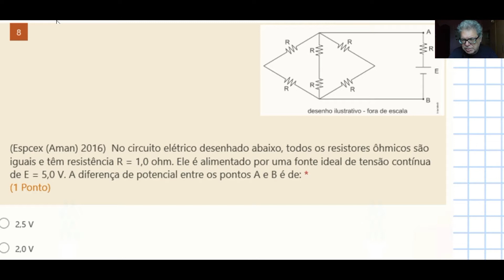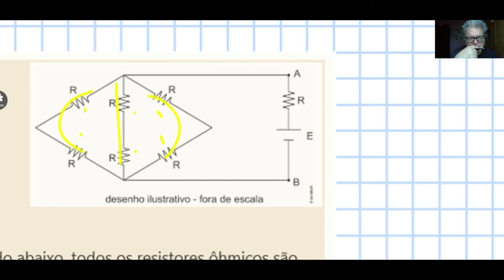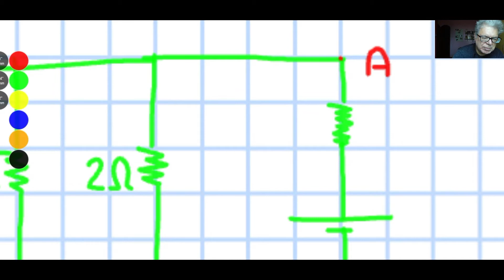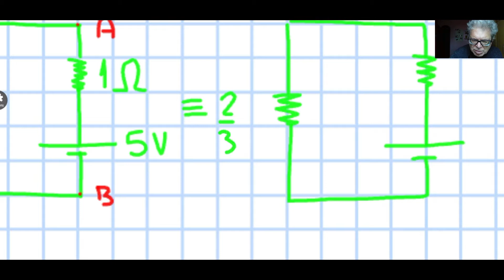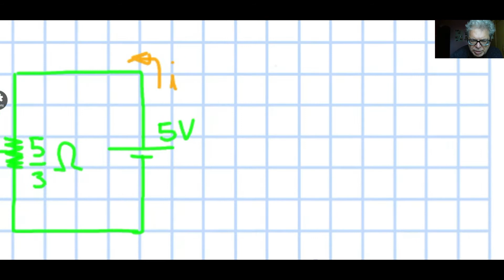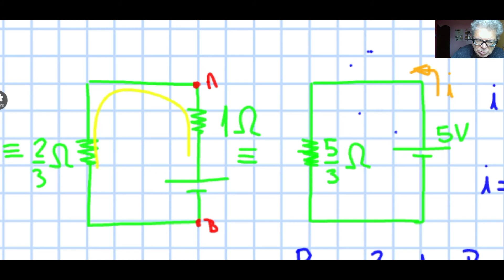AMAN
Série
Paralelo